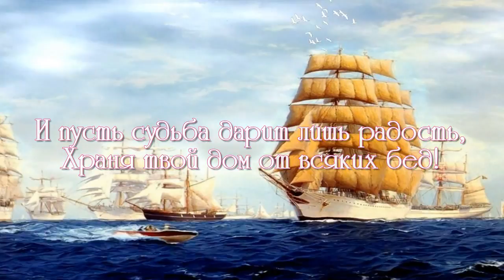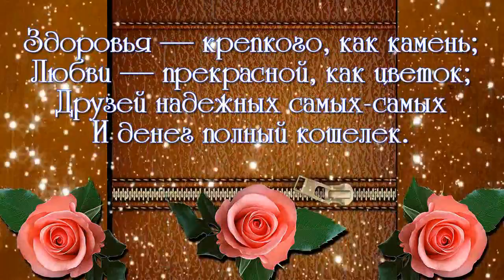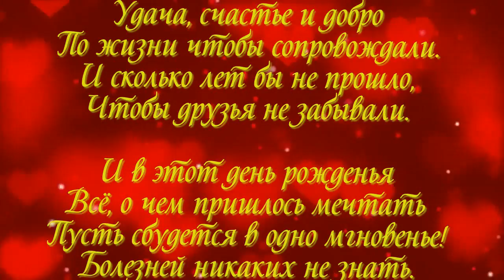ФОТО И ВИДЕО ОБРАБОТКА